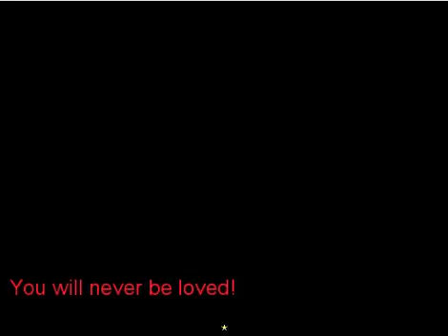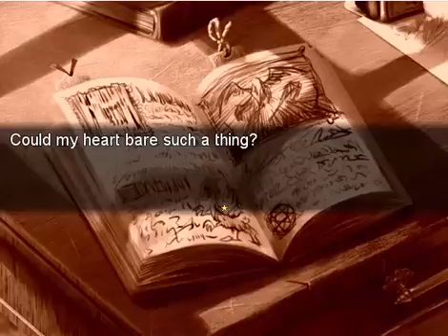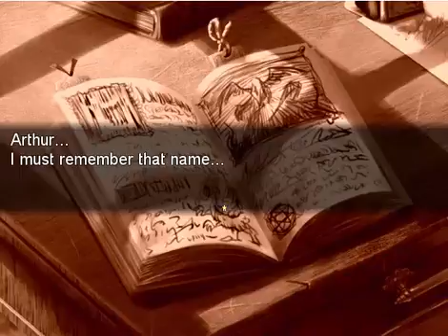Let's Play: Oliver's Wish Part 1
Seli here with Oliver's Wish by animeArtluvr469! Here we see that Oliver doesn't remember where he came from or who he is. He ends up in this village where Feli finds him and shows him a house which no one is using. Also he gets a job from Francis.